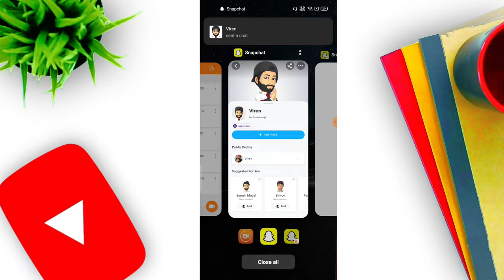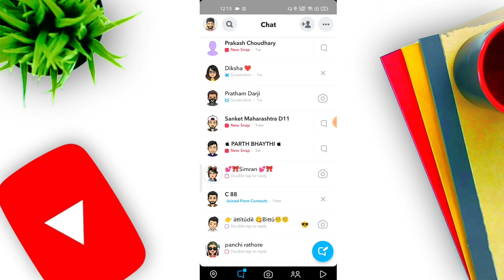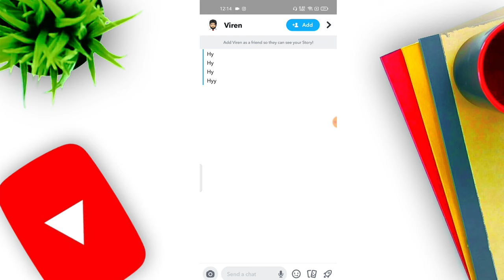Snapchat par kisi ko bina friend banaye message kaise send kare ( 2022 ) | Techno viren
Hello and welcome dosto me hun apka host and dost viren to aaj ke iss video me hum dekhnge ki kaise aap Snapchat par kisi ko bina add kiye usse message send kar sakte hai to video ko Last end tak dekhe or video pasand aaye to video ko like kare or apne dosto ke sath share kare.